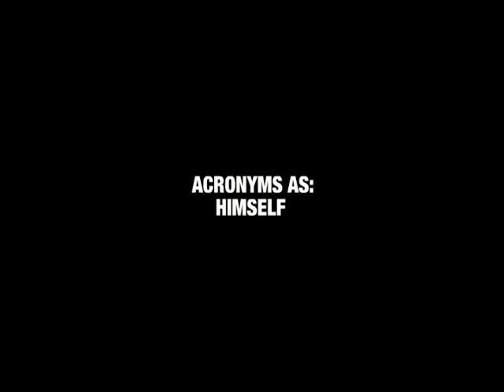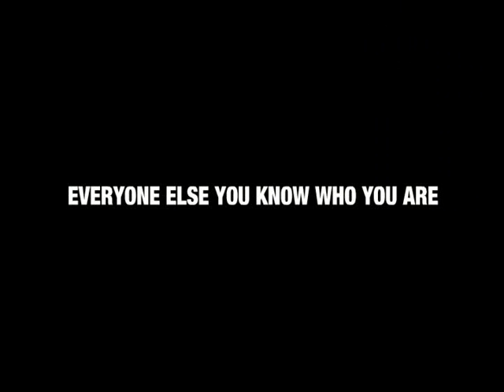NTV SPOTLITE PRESENTS: "GAS SPILL" (BLEE \ MALTIZE FALCON)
NEXT LEVEL FREESTYLE SHITTTT.